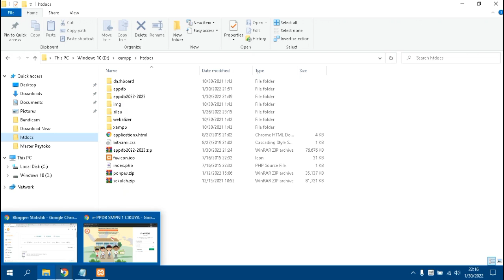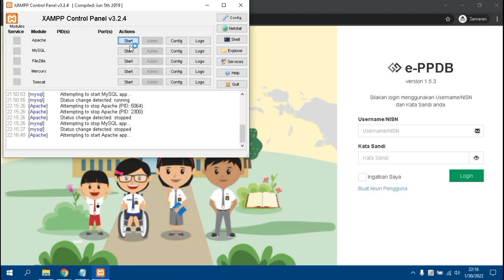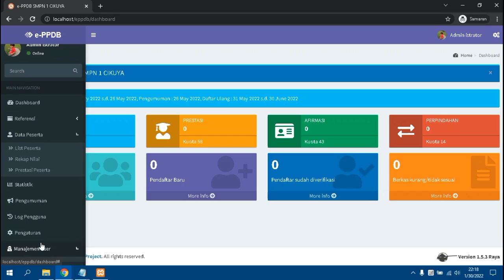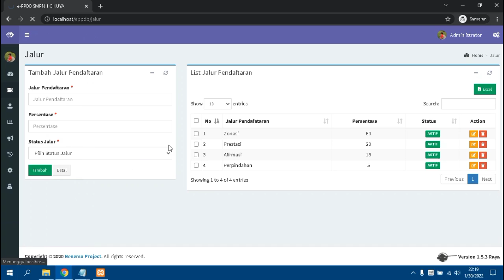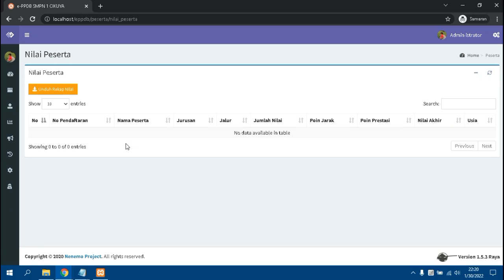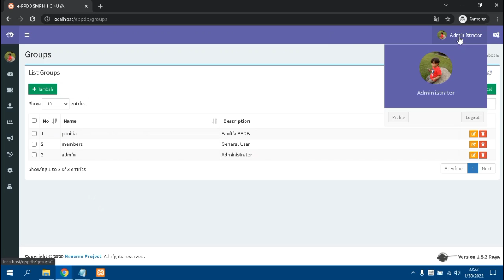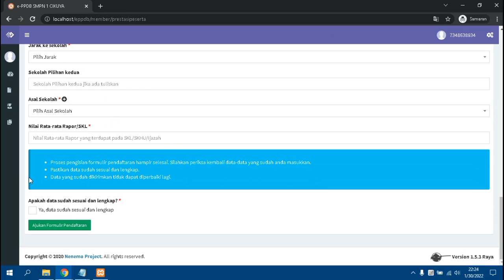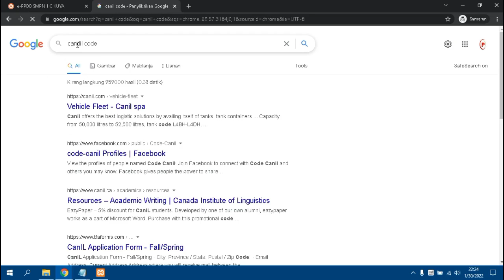APLIKASI PENERIMAAN PESERTA DIDIK BARU ( PPDB ) UPDATE 2022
Source code aplikasi yang dibagikan sangat cocok untuk anda yang sedang mencari referensi pembelajaran video tutorial belajar programmer pemula.